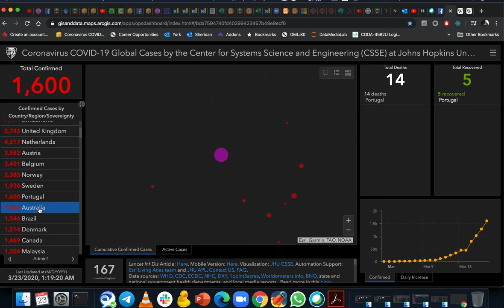چرا گزارش رسمی ایران در مورد کرونا خیلی منطقی به نظر نمیرسه؟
توی این ویدیو توضیح دادم چرا نمودار رشد موارد کرونا (کووید ۱۹) در ایران به نظر غیر منطقی میاد. اینطوری که از نمودار برمیاد، ایران داره به صورت خطی روزی حدود ۱۰۰۰ مورد جدید گزارش میکنه که با نمودار اپیدمی جور در نمیاد. توضیحات نمودارهای اپیدمی در ویدیویی که توی کامنت گذاشتم. یه جایی هم تاریخ را به جای فوریه اشتباهی ژانویه گفتم.